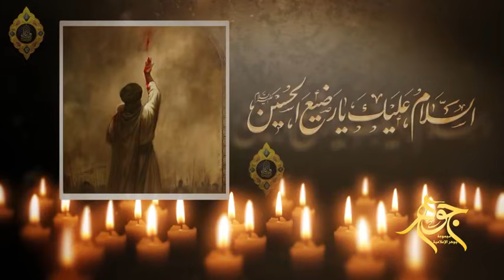الرضيع الذي بيده مفاتيح السماء (الحلقة19) التوحش عند قاتل الرضيع.. السيد هادي المدرسي